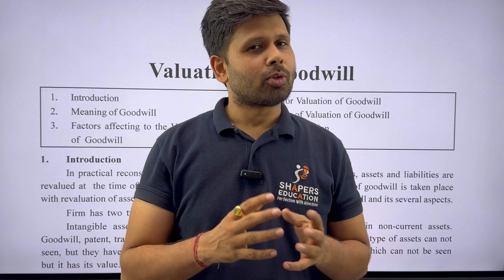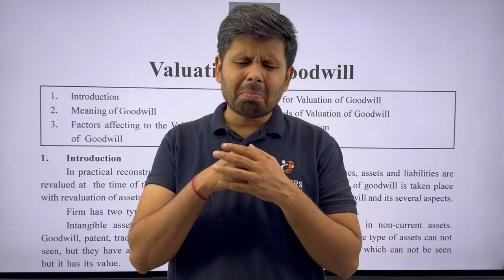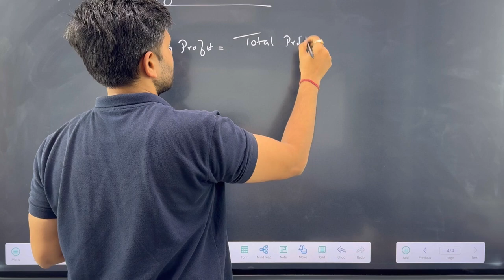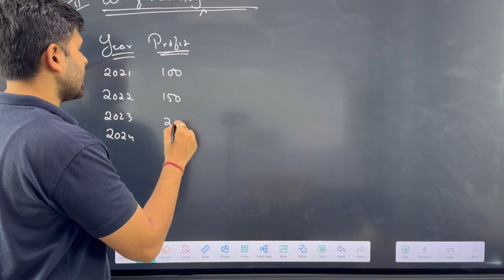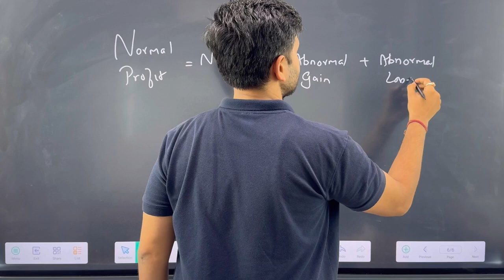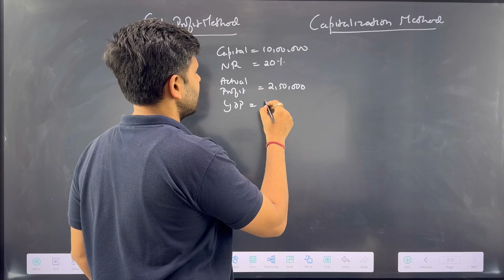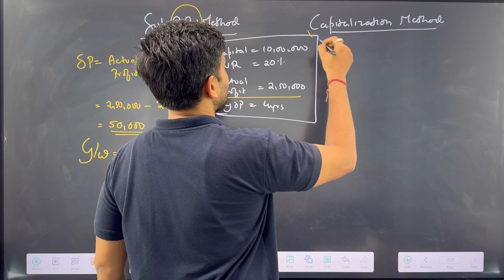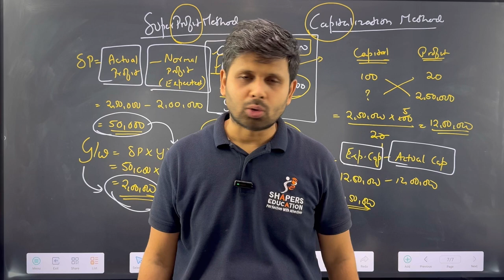Accounts I Valuation of Goodwill I 12th GSEB I CA Mohit Taparia I SHAPERS EDUCATION